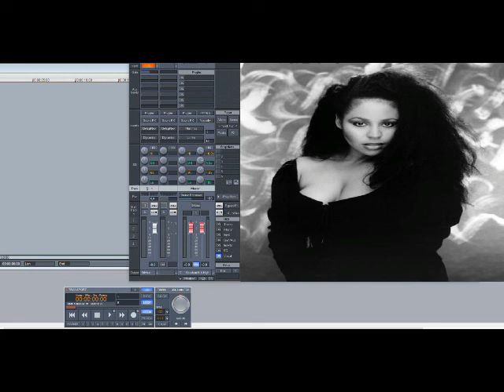Vesta Williams - Special (Slowed Down)